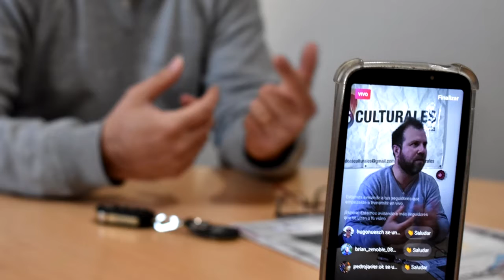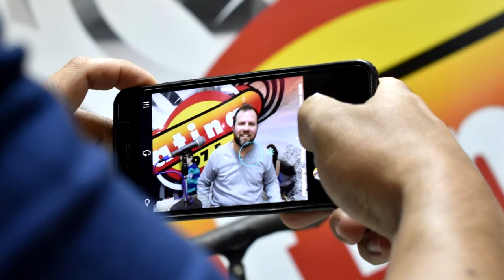PABLO LAVACA MÚSICO ROSARINO PRESENTACION DE UN CANTO A LA VIDA